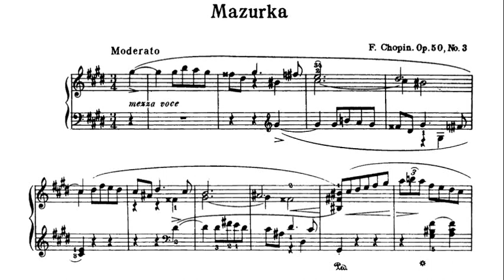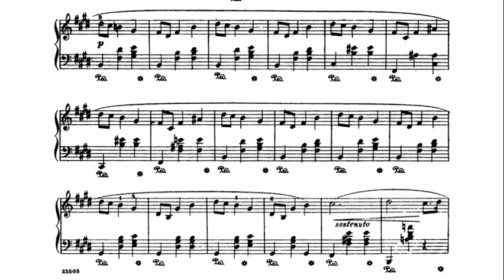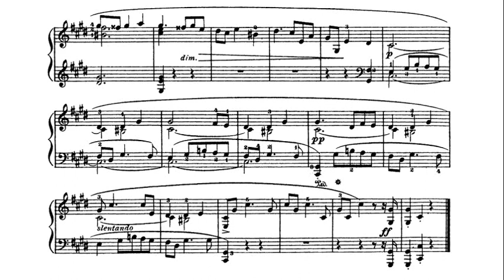Chopin: Mazurka in C sharp minor Op. 50 No. 3 - Jan Ekier, 1987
Jan Ekier (29 August 1913 – 15 August 2014) was a Polish pianist and composer known for his authoritative edition of Chopin's music for the Chopin National Edition. The complete Mazurkas: